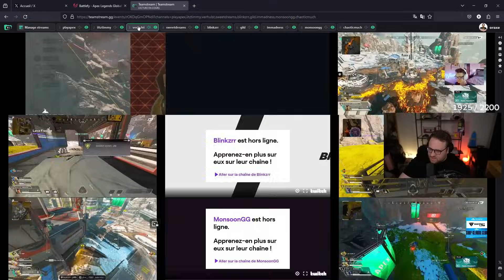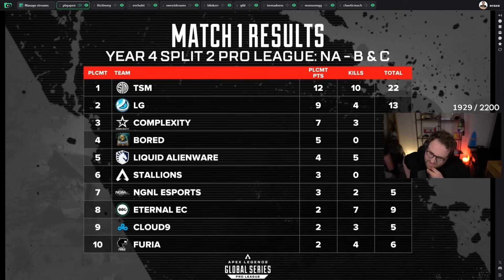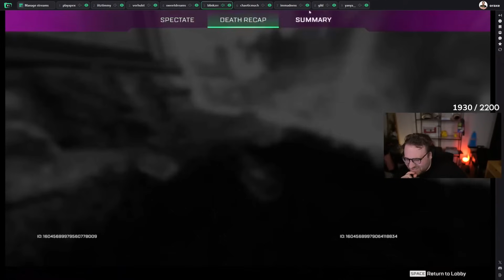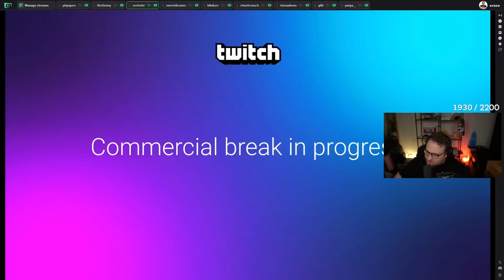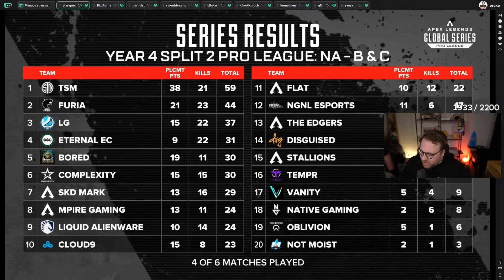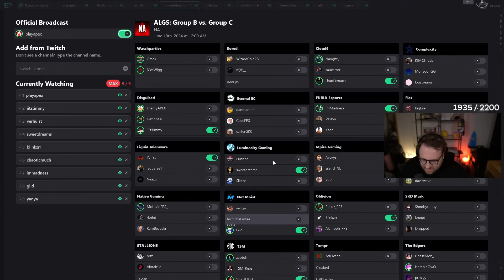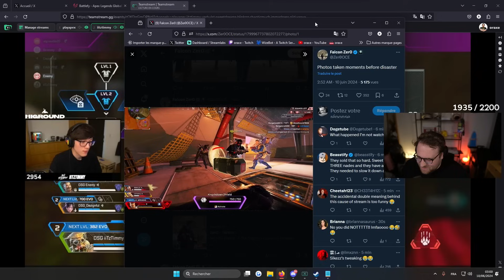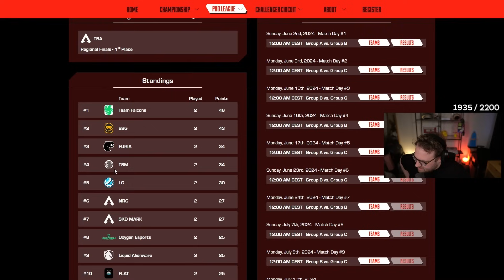TSM sont-ils meilleurs sans ImperialHal ? ALGS NA DAY 3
Rediffusion de mon cast sur Twitch les bgs!